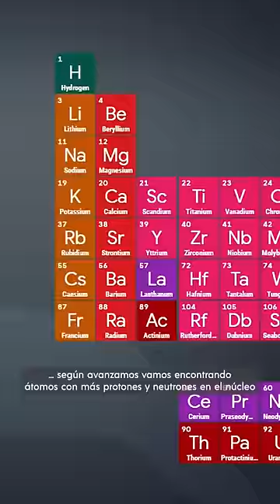Tony Stark, Ironman y el nuevo elemento